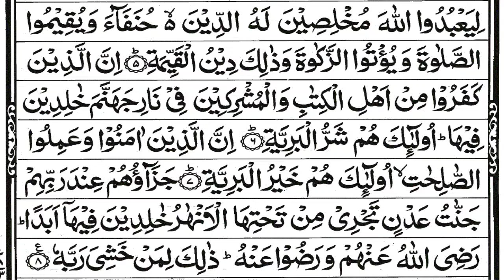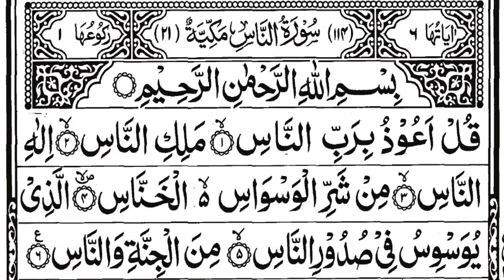20 small surahs || small surah for Namaz || Namaz ki surat || The Easy Quran course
33 small surah for prayer